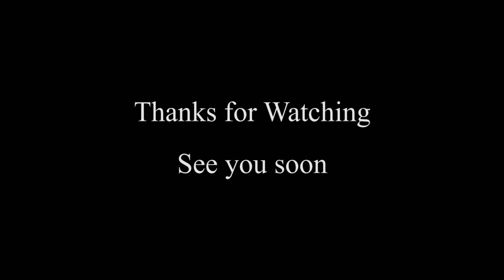Train Tuesday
Running Amtrak and SP trains.  A glimpse of what has been done to the layout.